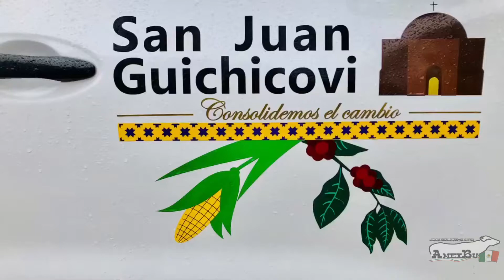VISITA SAN JUAN GUICHICOVI OAX. INVITA PDTE HEBERTO ZACARIAS ASISTE ISMAEL CORONEL SICAIROS AMEXBU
ASISTIMOS AL MUNICIPIO SAN JUAN GUICHICOVI OAXACA POR INVITACIÓN DE NUESTRO AMIGO EL PRESIDENTE MUNICIPAL DR HEBERTO LUIS ZACARÍAS Y EL PDTE DE LA UNIÓN GANADERA REGIONAL DEL ISTMO DE TEHUANTEPEC LIC JORGE LOPEZ GUERRA,ADEMAS DEL JEFE DE LA VENTANILLA SINIIGA EL CONTADOR. JOSAFAT Y TÉCNICOS ARETADORES  DONDE NUESTRO PRESIDENTE ISMAEL CORONEL SICAIROS
EXPLICÓ LA IMPORTANCIA DE ARETAR A LOS BUFALOS Y DEMÁS ANIMALES Y SUS BENEFICIOS DEL FONDO DE ASEGURAMIENTO GANADERO🐃ADEMÁS DE LAS BONDADES DE LA CRIANZA DE BUFALOS ! 🐃DONDE A TRAVEZ DE SU EXPERIMENTADO EQUIPO DE TRABAJO Y REGIDORAS EN SUS DIFERENTES RESPONSABILIDADES LOGRARON HACER UNA AGENDA  PARA DARLE CONTINUIDAD A LOS TEMAS TRATADOS EN DICHA REUNIÓN IMPORTANTE!